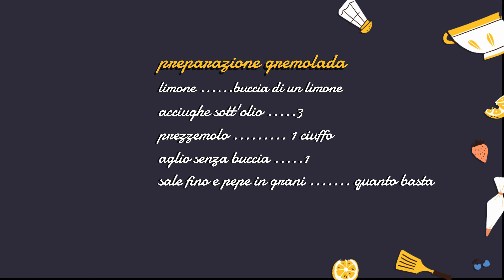come cucinare ossobuco in padella con la gremolada ricetta ossobuco in padella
ingredienti:
850 gr ossobuco di vitello
farina "00" quanto basta
3 mestoli di brodo di carne
mezzo bicchiere di vino bianco secco
1 limone biologico grattugiato
100 ml olio d'oliva extravergine
120 gr di burro
3 filetti di acciughe
1 ciuffo di prezzemolo
1 spicchio d'aglio
pepe in grani